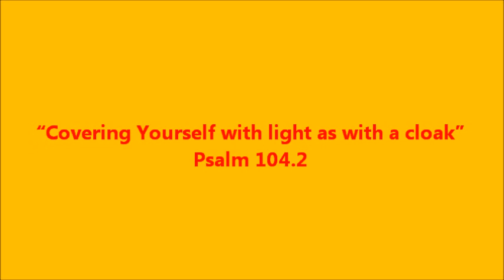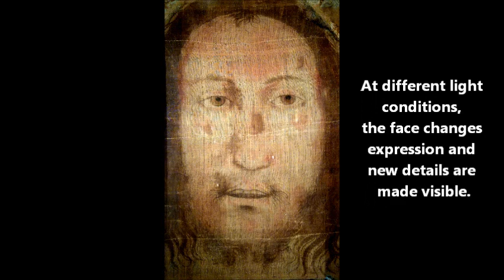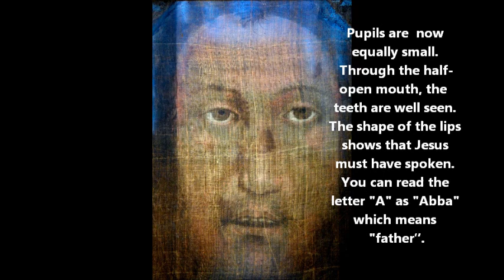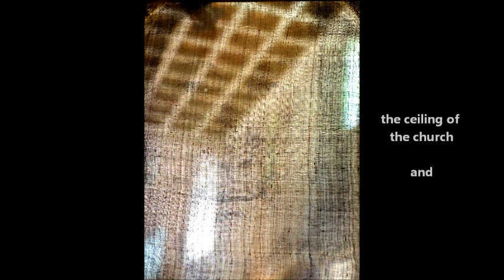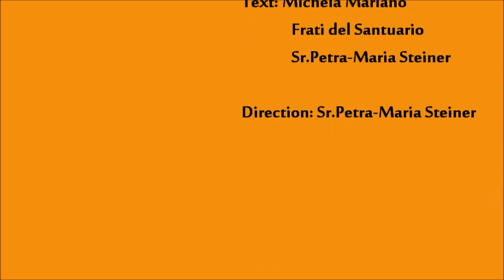The Holy Face of Manoppello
Sister Petra-Maria Steiner explains the wonderful properties of the Sudarium from the tomb of Christ, which is now kept and revered in a capuchin church in Manoppello (Abruzzo, Prov. of Pescara, Italy) - in the Shrine of the Holy Face.

The image visible on a thin veil of sea silk is not made by human hands ("acheiropoietos") and captures the moment of the resurrection of Jesus Christ. It is a true image (Vera Icon or Icon) of our Lord Jesus Christ.